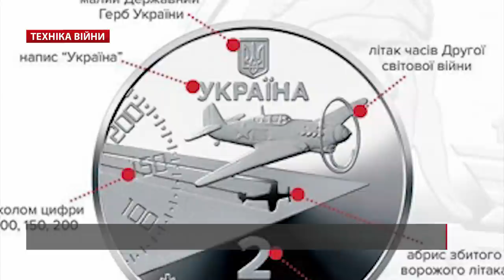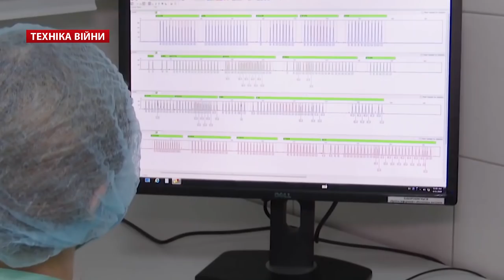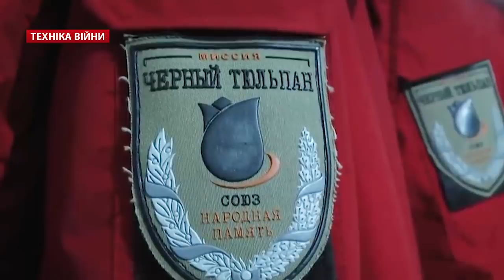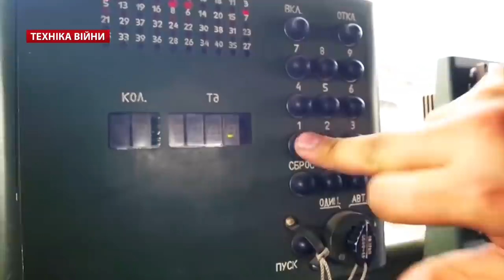ТЕХНІКА ВІЙНИ №186. “Чорний тюльпан”. С-125М та С-400 для Туреччини. БПЛА Ізраїлю та США [ENG SUB]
У випуску:
00:25 Звільнення Айварса Абрамавічуса. В.о. гендиректора ДК «Укроборонпом» Ігор Фоменко
00:46 Розслідування катастрофи Ан-26Ш. Самописець
01:18 Міністри оборони Андрій Таран і Бен Уолес підписали меморандум про співпрацю та ракетні катери. Президент Зеленський
01:51 ДОЗ-2020. Секретар РНБО Олексій Данілов
02:26 Модернізований зенітно-ракетний комплекс С-125М для Туреччини. Укрспецекспорт. Випробування некерованих авіаційних ракет РС-80
02:57 Завод імені Малишева. Ремонт танків БМ Булат. Неякісні комплектуючі на Житомирському бронетанковому заводі
03:29 Інженерно-аеродромний батальйон отримав обладнання від США. Бригадний табір Широкий лан. Штраф за незбудовану казарму
04:02 Кіберполігон у ЖВІРЕ
04:22 Монета на честь Амет-Хан-Султанп. Марки Укрпошти з «БТР-4МВ1» та БМ-21УМ «Берест».
05:00 Гуманітарна місія «Чорний тюльпан». Евакуація-200. Загиблі АТО, ООС. Вантаж-200. Афганістан. Чечня. Донбас. Ан-12. Знищена техніка на полях бою квазіреспублік
13:01 Підірваний міст між Нагірним Крабахом та Вірменією
13:25 Вибухи на складах на день народження Путіна
13:57 Безпілотні вантажівки від Robotic Research LLC
14:26 Грузія купує десятки броньовиків Didgori
14:51 Вогневі випробування реактивної системи залпового вогню «Шквал» у Білорусі
15:19 Дивізіон С-400 «Тріумф» в Туреччині
15:54 Найбільша за 20 років авіаносна група
16:29 Південна Корея подарувала ВМС Колумбії корвет
17:03 Безпілотники Ізраїлю та США. Канади призупинив експорт до Туреччини складових БПЛА

War technologies TV show

Topics:
00:25 Release of Aivars Abramovičius. Acting Igor Fomenko, General Director of Ukroboronpom
00:46 Investigation of the An-26Sh disaster. Recorder
01:18 Defense Ministers Andriy Taran and Ben Wallace signed a memorandum of cooperation and missile boats. President Zelensky
01:51 DOZ-2020. Secretary of the National Security and Defense Council Oleksiy Danilov
02:26 Modernized anti-aircraft missile system S-125M for Turkey. Ukrspetsexport. Tests of unguided aircraft missiles RS-80
02:57 Malyshev Plant. Repair of BM Bulat tanks. Low-quality components at the Zhytomyr Armored Plant
03:29 The aerodrome engineering battalion received equipment from the United States. Brigade camp Shiroky Lan. Fine for unbuilt barracks
04:02 Cyber ​​polygon in gravel
04:22 Coin in honor of Amet-Khan-Sultanp. Ukrposhta stamps from BTR-4MV1 and BM-21UM Berest.
05:00 Humanitarian mission "Black Tulip". Evacuation-200. Cargo-200. Afghanistan. Chechnya. Donbass. An-12. Destroyed equipment on the battlefields of quasi-republics
13:01 The bridge between Nagorno-Krabakh and Armenia is blown up
13:25 Explosions in warehouses for Putin's birthday
13:57 Unmanned trucks from Robotic Research LLC
14:26 Georgia buys dozens of Didgori armored vehicles
14:51 Fire tests of the jet system of volley fire "Squall" in Belarus
15:19 S-400 Triumph Division in Turkey
15:54 The largest aircraft carrier group in 20 years
16:29 South Korea donated a corvette to the Colombian Navy
17:03 Drones of Israel and the United States. Canada has suspended exports of UAV components to Turkey